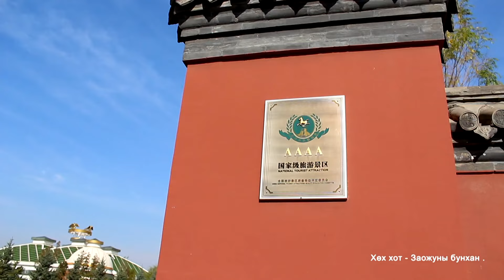Аяллын тойрог Хөх хот,Ордос,Канбаши,Дуншин хотоор ...